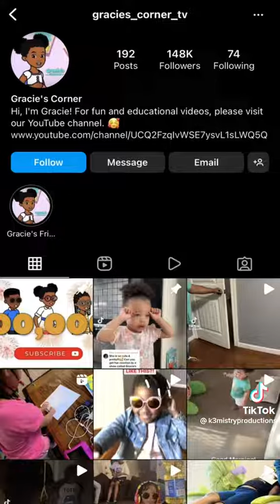July 26, 2022